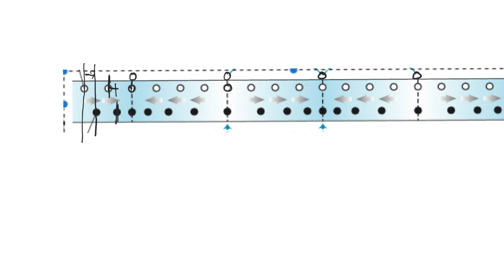pressure & displacement sound